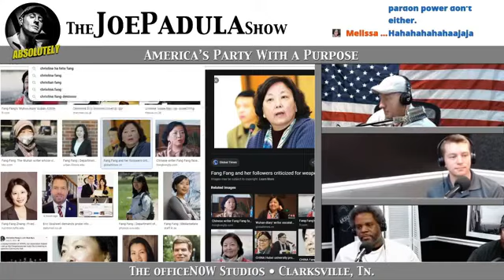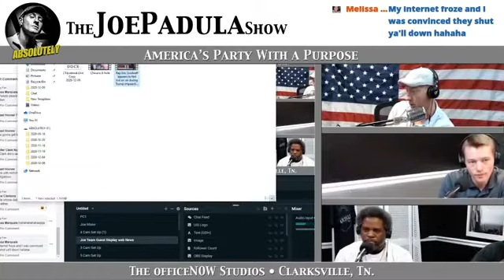FBI Tells Congressman Eric Swalwell that his Chinese Contact Fang Fang is a spy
COMMENT with your thoughts on the FBI Tells Congressman Eric Swalwell that his Chinese Contact Fang Fang is a spy and CLICK LIKE if this was helpful, absolutely.

Be a part of the show LIVE Mon-Fri 5pm cst